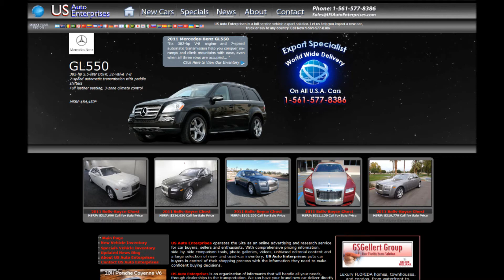Export 2011 Audi A8 L 4.2 Quattro Worldwide Delivery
US Auto Enterprises has the new 2011 Audi A8 L at the lowest price possible! Call Today 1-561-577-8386 we have a wide variety of vehicles to choose from the highest end makes, such as Mercedes-Benz, BMW, Lexus, Toyota, Audi, Porsche, and many more. We can export your car anywhere around the world with worldwide delivery!